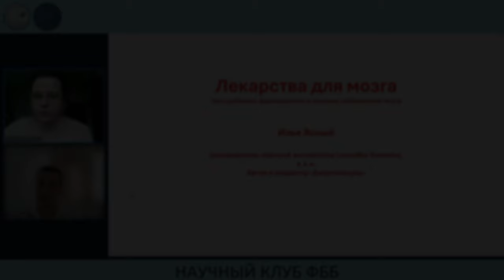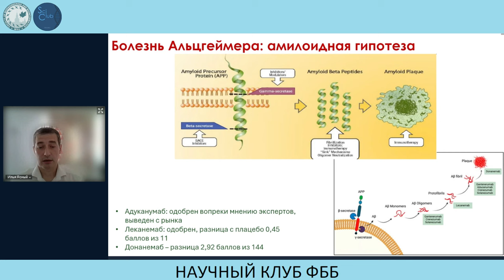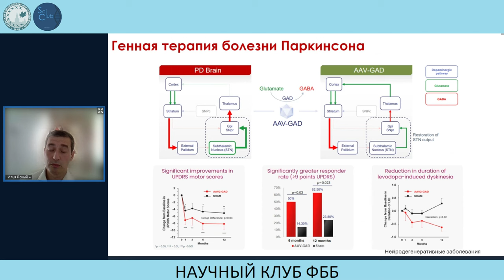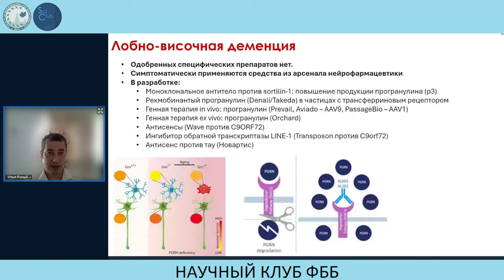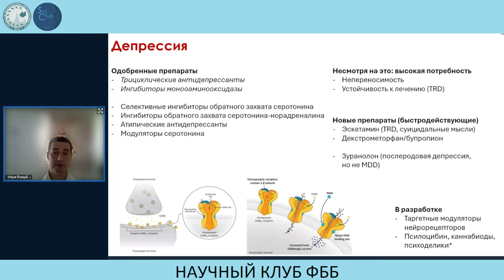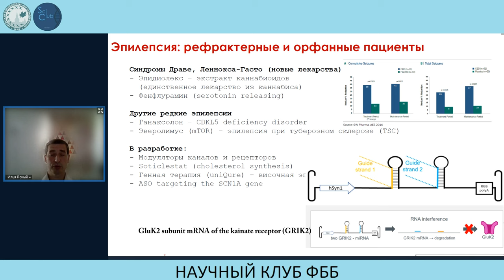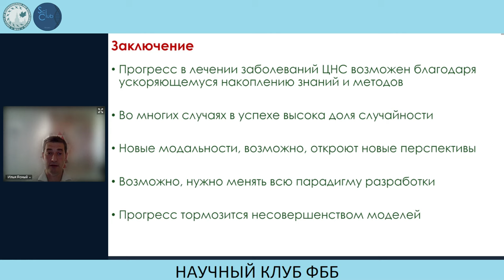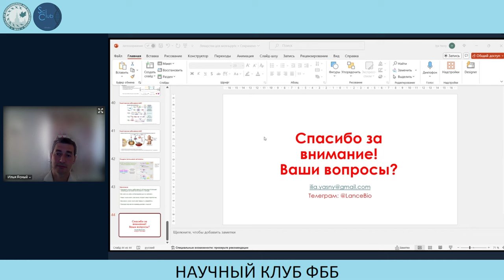Илья Ясный. Лекарства для мозга.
Чего добилась фармацевтика в лечении заболеваний мозга? Какие типы заболеваний лечатся хорошо, а какие - совсем не лечатся и почему? Какие перспективы существуют в лечении нейрозаболеваний? Обо всём этом - в лекции И. Ясного.